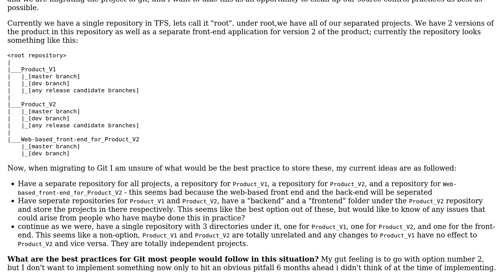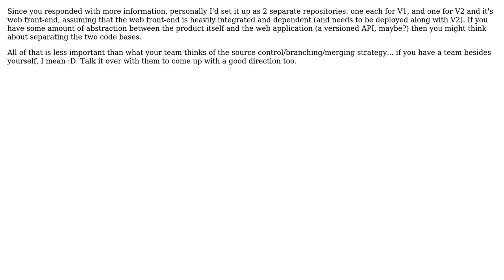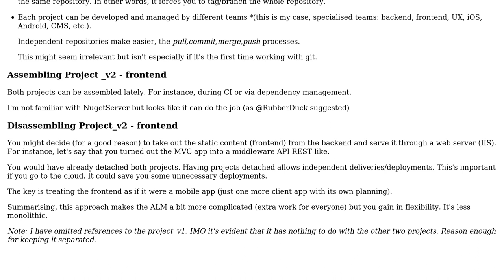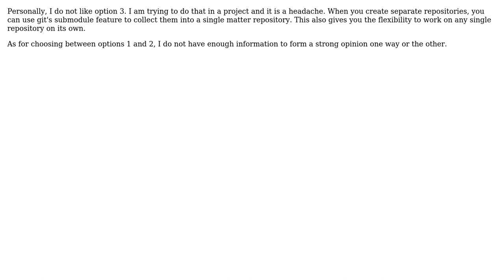Software Engineering: Best practices for dealing with projects that depend on each other in Git?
With thanks & praise to God, and with thanks to the many people who have made this project possible! | Content (except music & images) licensed under CC BY-SA | Music | Images & others | With thanks to user Tim user Laiv user Jen user James T user Code-Guru and the Stack Exchange Network Trademarks are property of their respective owners. You are responsible for your own actions.